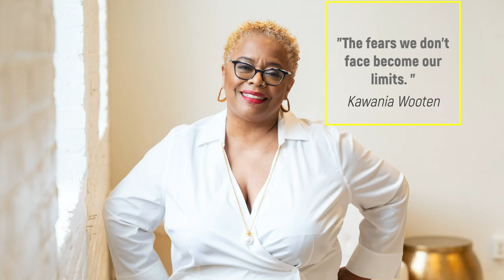Meeting and Event Planners are the "Orchestra Conductors" (Meeting Planning)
As a professional meeting and event planner, you are the "orchestra conductor." It is your job to understand the goal, messaging, and the logistics of a conference or an event. Then, you communicate that information to all of the vendor professional involved. I recommend that you include all of your vendor partners in your event walkthroughs to ensure that everyone involved know what their role is and how they impact the overall event.